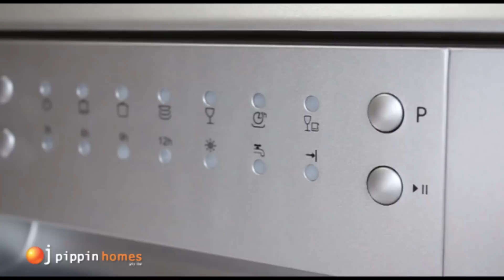Ivy (double) - OJ PIppin Homes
Take the video tour through the Ivy (double) design floorplan built by Brisbane Builder OJ Pippin homes